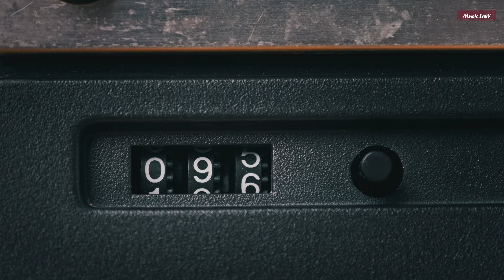Ambient Atmospheric Music | 4K (UHD) Video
Beautiful atmospheric music.
  A style of electronic music based on sound timbre modulations. Ambient is often characterized by atmospheric, enveloping, unobtrusive, background sound.

Frames in the video:
►Installation:
✔ Channel "Music LabV" High definition video 4k Ultra HD
►WARNING!
✔Copying audio and video content, as well as re-uploading audio tracks to other channels under another video sequence is STRICTLY FORBIDDEN!

► 00:00 Ambient Atmospheric